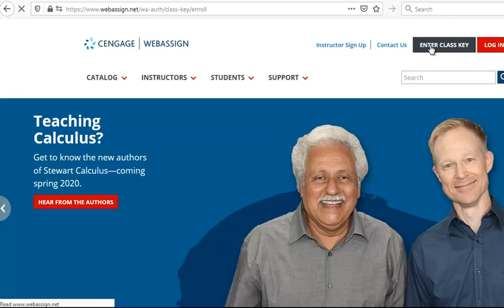Enroll in Webassign